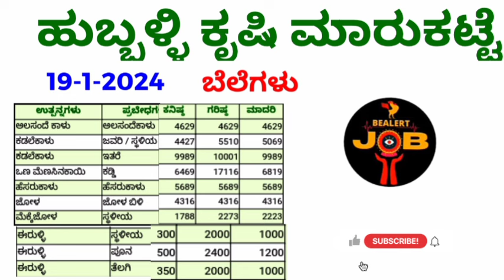ಹುಬ್ಬಳ್ಳಿಮಾರ್ಕೆಟ್ 19-1-2024 ಒಣಮೆಣಸಿನಕಾಯಿ ಗರಿಷ್ಠ ಬೆಲೆ ಎಷ್ಟು ಹೋಗಿದೆ?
Hi friends